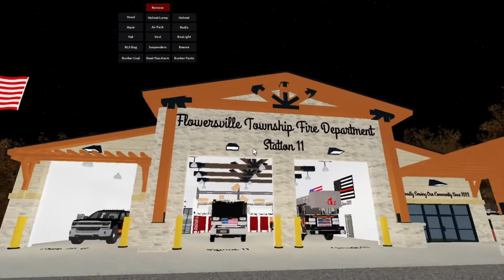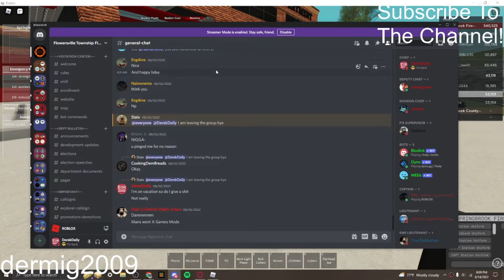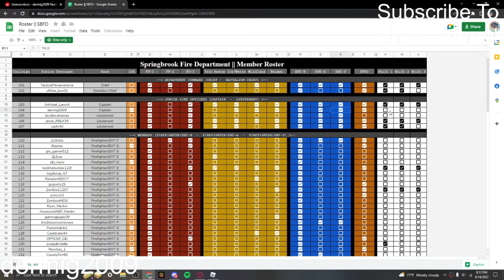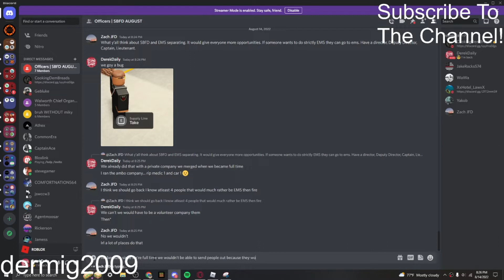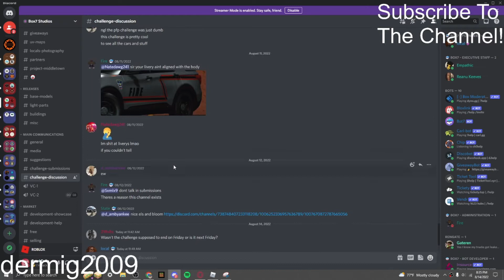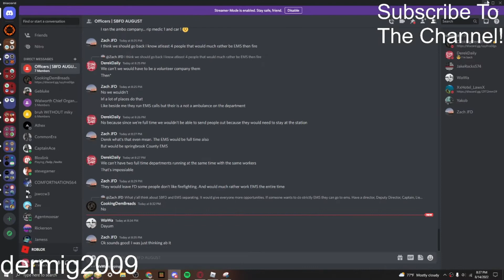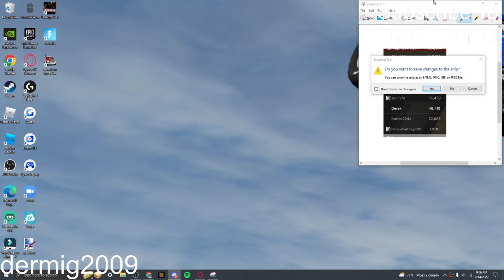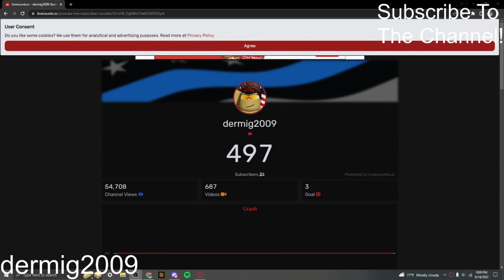I'm Back Nerds | Roblox Springbrook #65